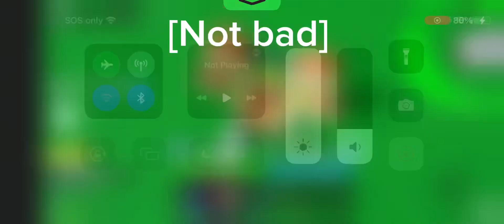first sea Vs second sea blox fruits